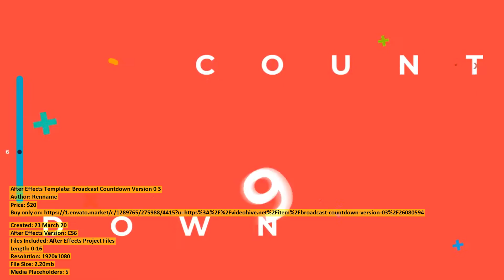Broadcast Countdown Version 0 3 | After Effects Template | VideoHive 26080594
Created: 23 March 20
After Effects Version: CS6
Files Included: After Effects Project Files
Length: 0:16
Resolution: 1920x1080
File Size: 2.20mb
Media Placeholders: 5
Text Placeholders: 6

Category: (elements)

Description: 05 Photo And Video Placeholders 06 Text Placeholders 25 Fps Fast Render Full HD Resolution Aftereffesct CS.6 Version ...
Dear author Renname, if you believe any that the use of the project preview on this channel are not legitimate, please write to e-mail and we will delete your video within 24 hours.